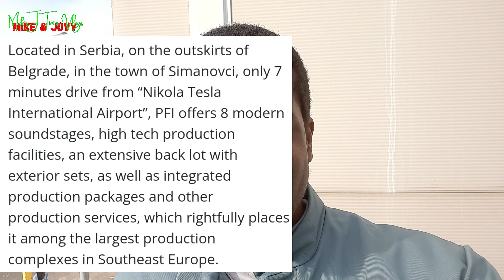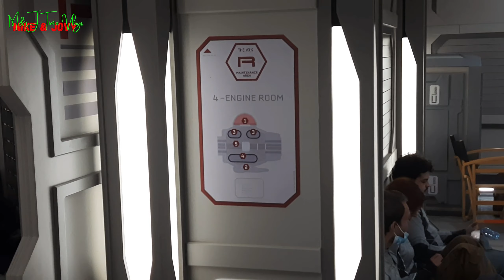The Magic on SCI-FI Set😯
find out, Enjoy!

 For random stuff😹.